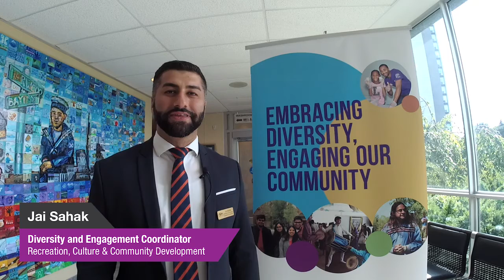Diversity Conference 2017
Video Invite DiversityAjax Conference September 23, 2017, with keynote Mitzie Hunter & 5 expert speakers.